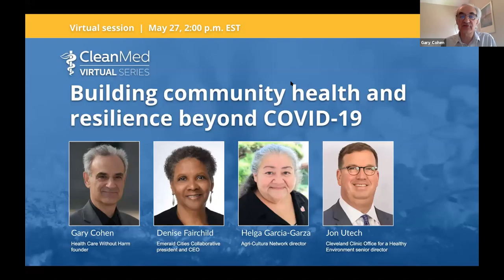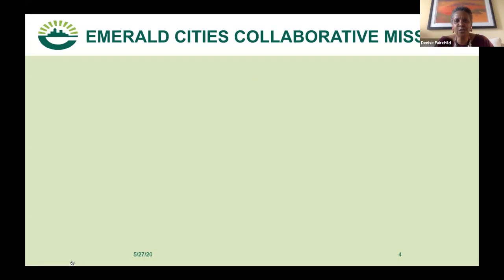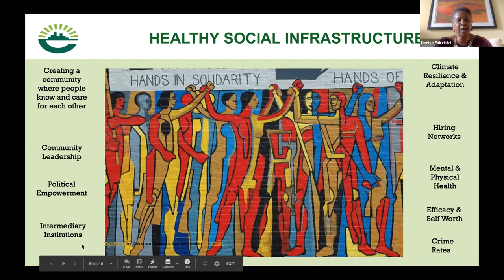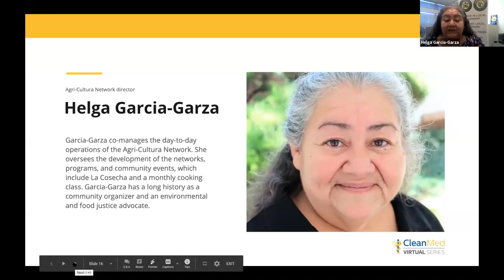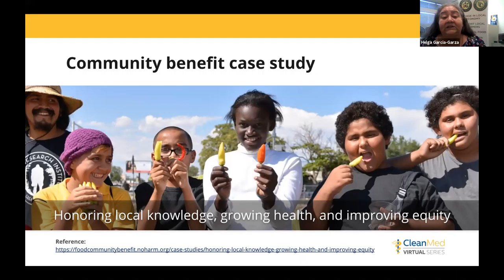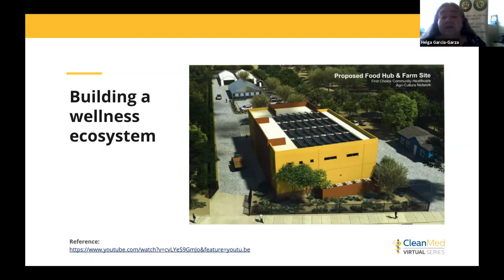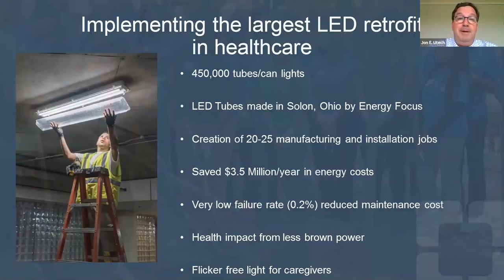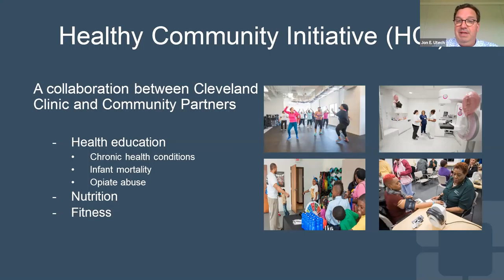Building community health and resilience beyond COVID-19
The COVID-19 pandemic has highlighted the vast inequities and vulnerabilities across health care, supply chains, and our communities. This crisis has placed the health sector into the center of a national trauma response and has elevated health professionals as trusted messengers to address a societal threat. It has also highlighted the importance of community resilience as a framework to address issues beyond the pandemic, including the accelerating climate crisis.

Featuring thought leaders from across the sector, this virtual session addresses a number of challenging questions that we face. Is the health care sector prepared to address widespread threats to community health? Are our local economies able to withstand disruptions in the global supply chain? Is the physical and built environment supportive of good health or does it contribute to disease and increased vulnerabilities? Are the social networks and community organization infrastructure robust enough to provide a strong safety net for community residents? How do you place equity at the center of community resilience, economic development, and health?

Join us as we discuss the different dimensions of community resilience as well as health care’s essential role in creating solutions. Speakers share innovative approaches to keeping capital in the community, building infrastructure to support the community beyond a hospital’s walls, and creating a healthy environment for all – especially those most vulnerable in our communities.